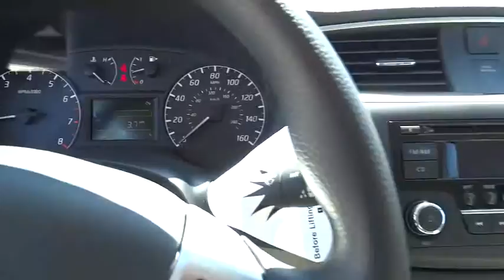2016 Nissan Sentra Cerritos, Los Angeles, Buena Park, South Bay, Downey, CA 160849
2016 Nissan Sentra

Downey Nissan
7550 Firestone Blvd